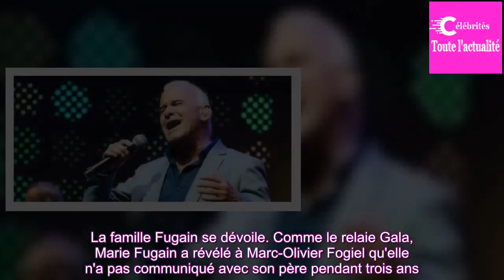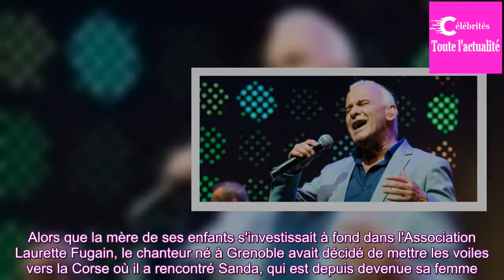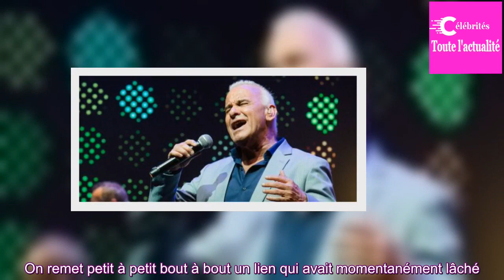Michel Fugain : pendant des années, il n'a pas parlé à ses enfants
La famille Fugain se dévoile. Comme le relaie Gala, Marie Fugain a révélé à Marc-Olivier Fogiel qu'elle n'a pas communiqué avec son père pendant trois ans.
La vie n'a pas été un long fleuve tranquille dans la famille Fugain.
Si Michel était l'invité de Marc-Olivier Fogiel le vendredi 21 septembre, s...